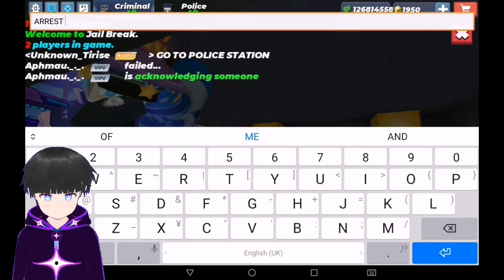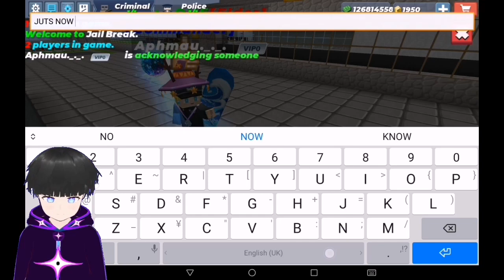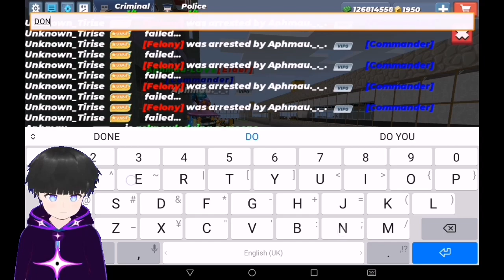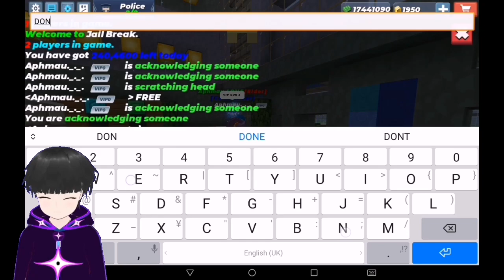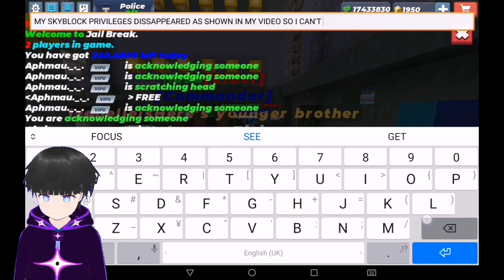My Fan Gave Me VIP Bulldozer EMP and She Kill me 13 Times for Bounty Felony - Jailbreak Blockman Go